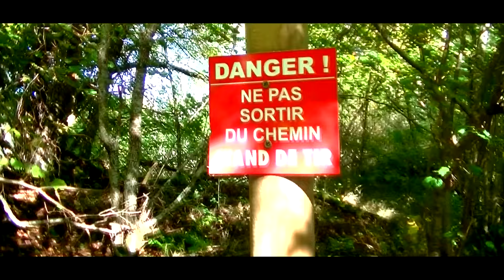PUY DE PARIOU - Auvergne (63)